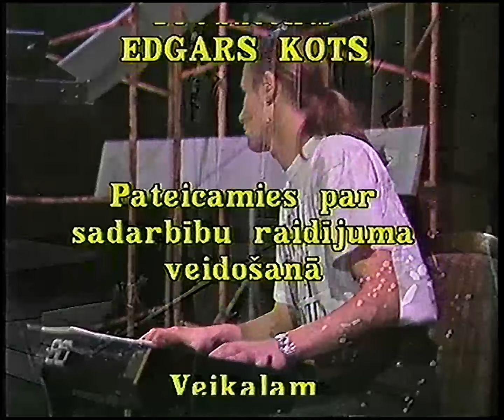Dziesma manai paaudzei 22.10.1995.